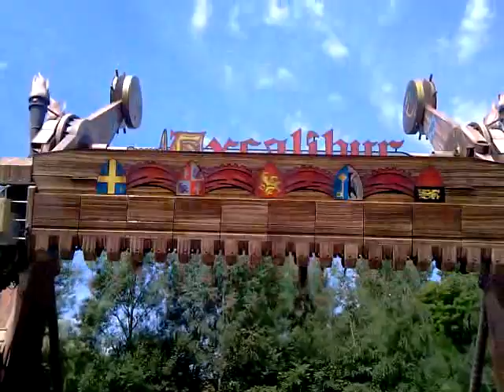Walibi Excalibur 2 heel nat!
02/07/2010 heel nat ook whaha